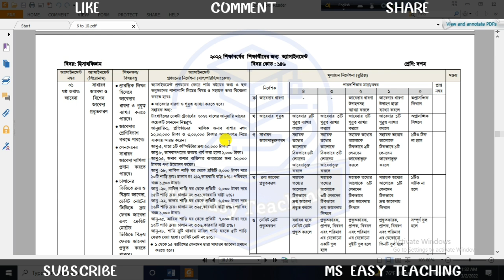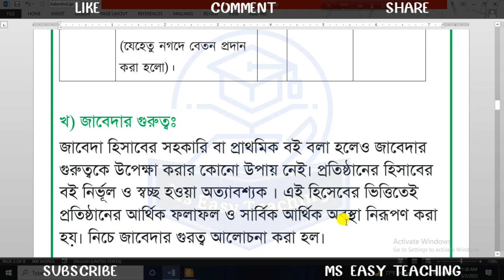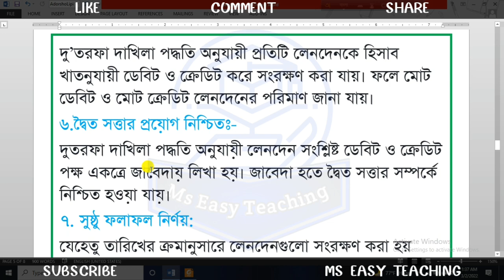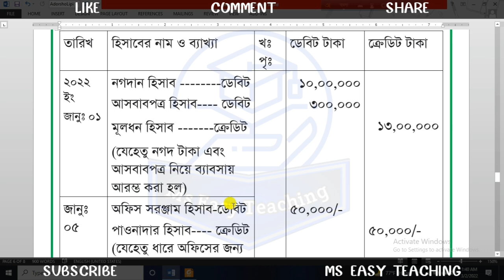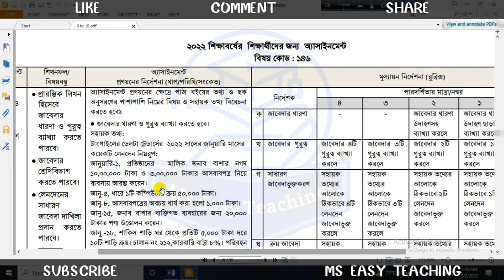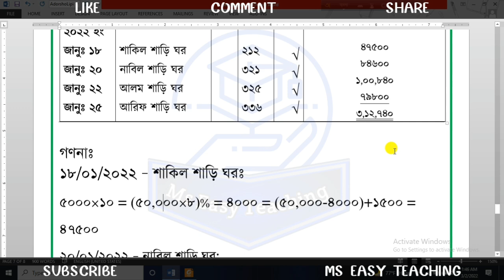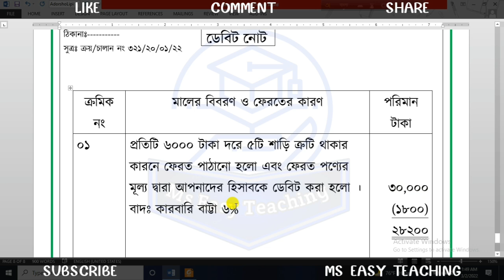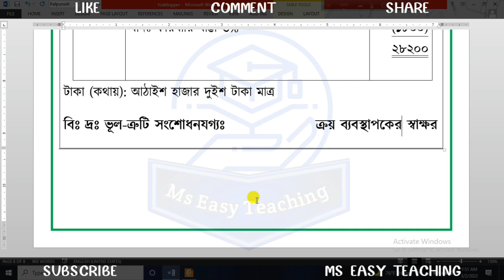Class 10 Accounting Assignment Answer 2022 4th week ।। দশম শ্রেণির হিসাববিজ্ঞান এসাইনমেন্ট ২০২২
Class 10 Accounting Assignment Answer 2022 4th week । Assignment Class 10 । দশম শ্রেণির হিসাববিজ্ঞান এসাইনমেন্ট